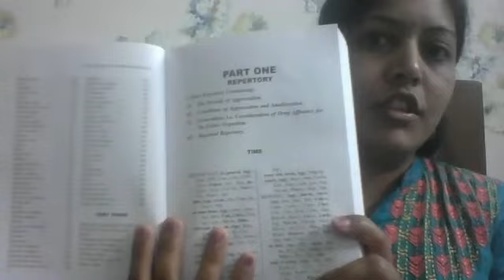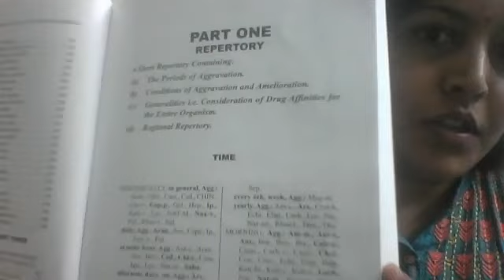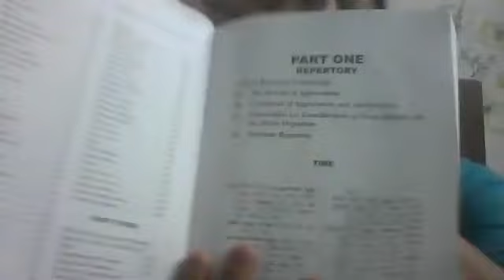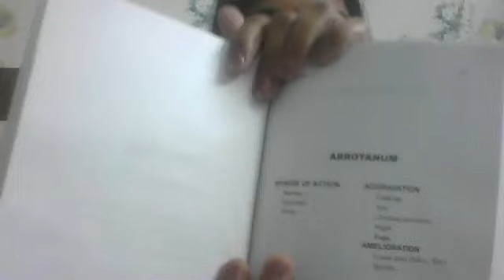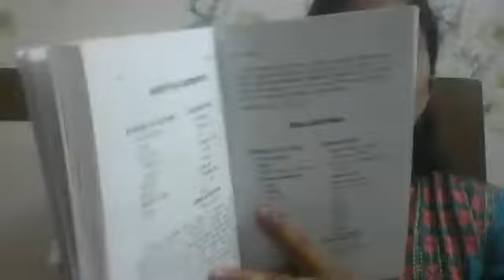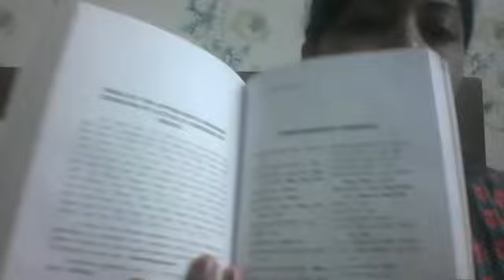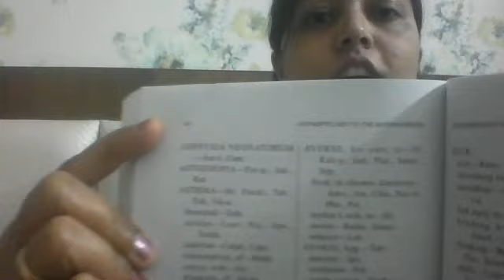Discussion on Synoptic Key by C M Boger with Dr Aditi Goyal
Synoptic key of the materia medica boger – definition, example, ppt, pdf - c.m. boger homeopathy

Learn about the basics of Synoptic key written by Dr. CM Boger. Its editions. Why is it known as ‘Synoptic Key’? The only repertory starting from the ‘Intellect’ chapter(other repertories are known to start from Mind). Learn about the Grading of symptoms, key & genius of the remedies. A very handy book to understand the medicine’s main features in short.